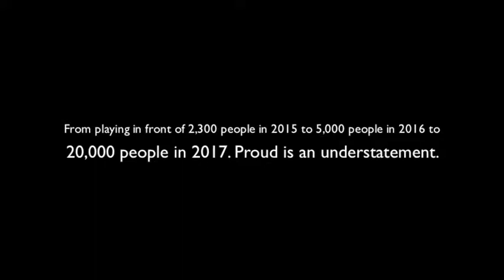Shawn Mendes - Stitches Live - 2015 x 2016 x 2017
From playing in front of 2,300 people in 2015 to 5,000 people in 2016 to 20,000 people in 2017 PROUD is an understatement. I'm so grateful I was able to see Shawn perform and grow throughout the years. It's so crazy to see how far he's come. I love him endlessly and I'm always going to support him. Hope you enjoyed the videos I took of Shawn performing Stitches throughout the years.